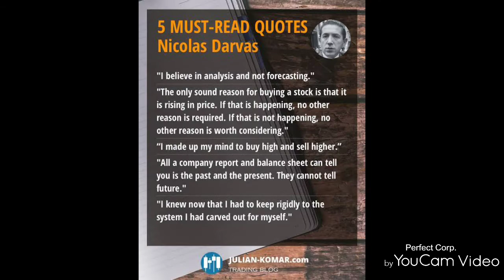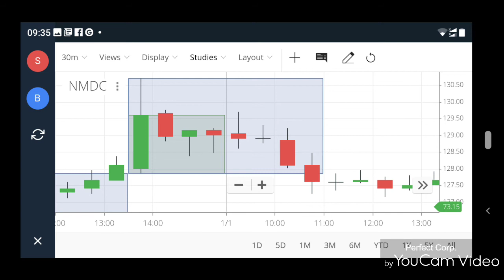BIOGRAPHY OF NICOLAS DARVAS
Darvas box theory is a trading strategy developed by Nicolas Darvas to target stocks using highs and volume as key indicators. ... A stock is considered to be in a Darvas box when the price action rises above the previous high but falls back to a price not far from that high

master of share market.
IF YOU LIKED IT ,DONT FORGET TO PRESS BELL ICON.